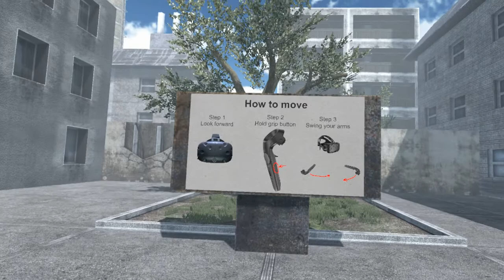What Remains of Project 424 - Ludum Dare 39 game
Gameplay video of the game made for Ludum Dare 39. You can play this game for free if you have HTC Vive.